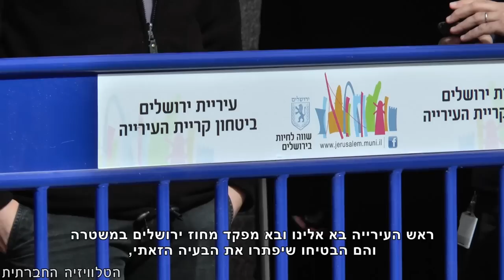הפגנה נגד מעצרי ילדים במזרח ירושלים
הפגנה מול עיריית ירושלים, בכיכר ספרא במחאה כנגד נוכחותם האלימה של כוחות הביטחון בסביבת בתי הספר בשכונת א-טור שבמזרח ירושלים, במסגרתה מבוצעים מעצרי ילדים, פעמים רבות תוך התעלמות מהחוקים הקבועים בחוק לשם הגנתם.